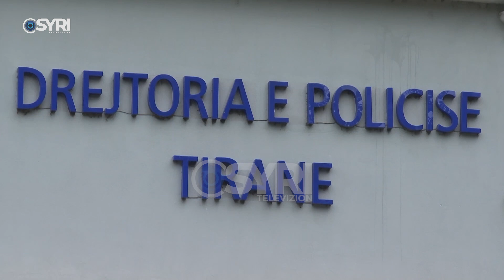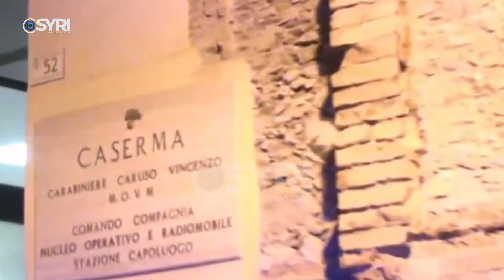Zbardhet skema e mashtrimit më call center, të arrestuarit përfituan 15 mln euro